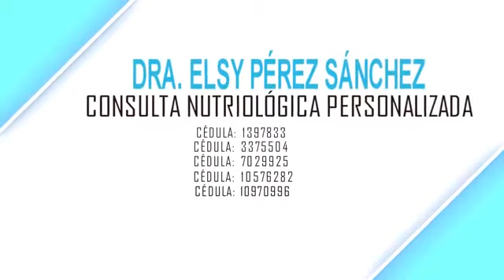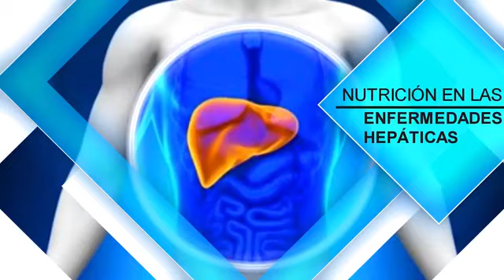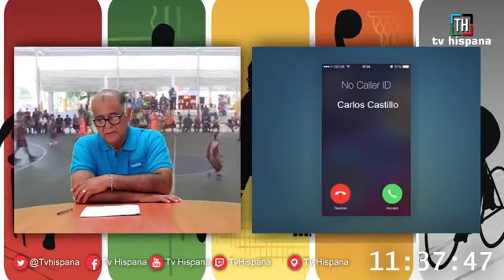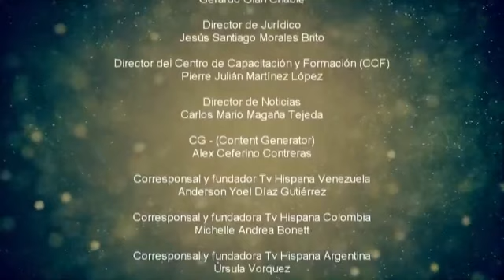Lo Mejor de Deporte Tabasqueño.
Entrevistamos al Mulato de Cordova  (Béisbol)
Felipe Cachón (Instituto de la juventud y deporte de Tabasco )
Antonio Medina (Béisbol - Piratas de Campeche)